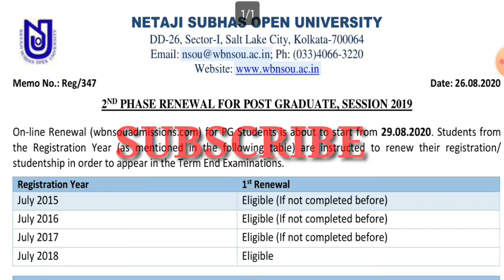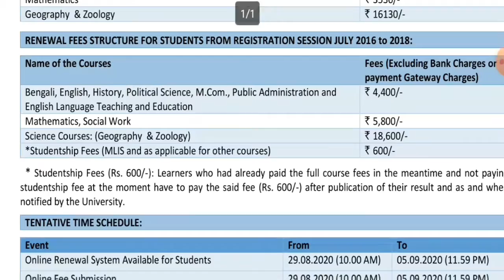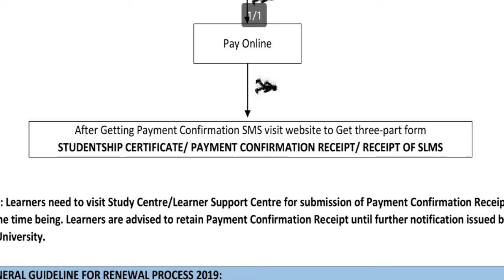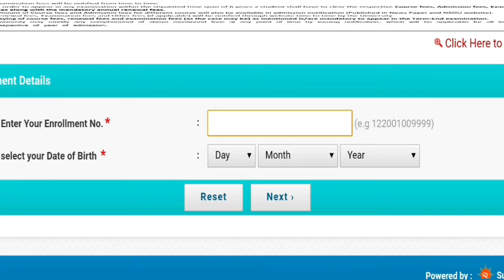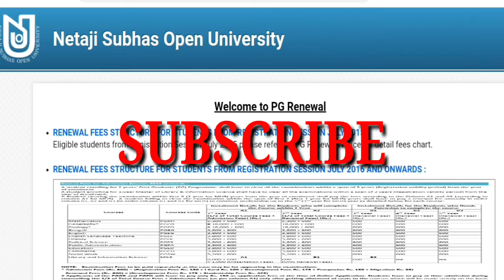PG 2nd Phase Renewal//Netaji Subhas Open University//কিভাবে Renewal করবেন//Official website link 👇